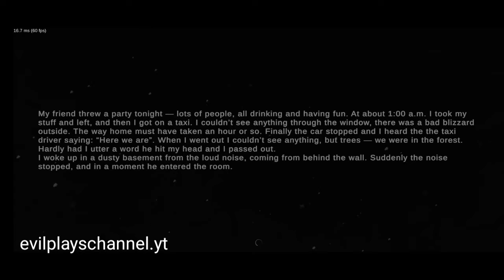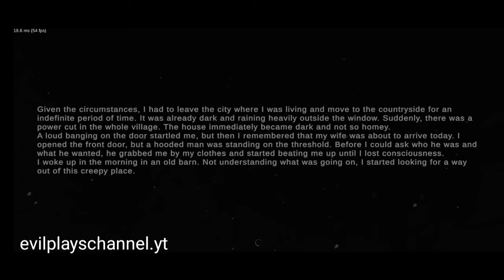Metel Horror Escape All Chapters (1, 2 & 3)